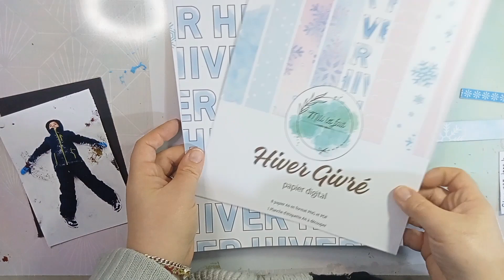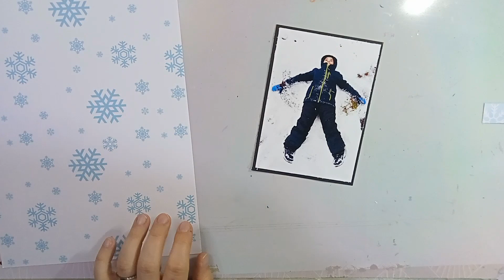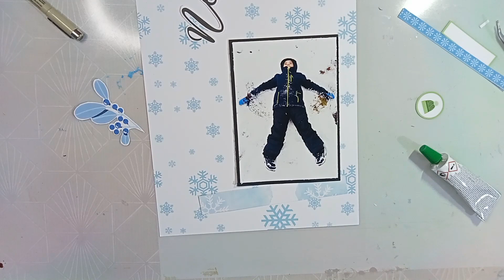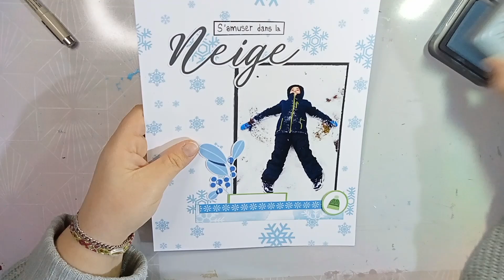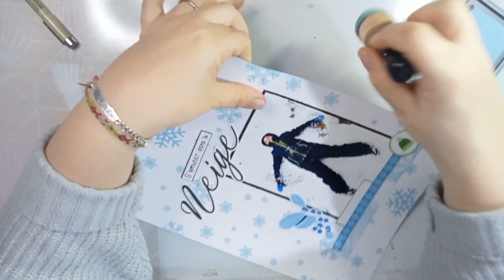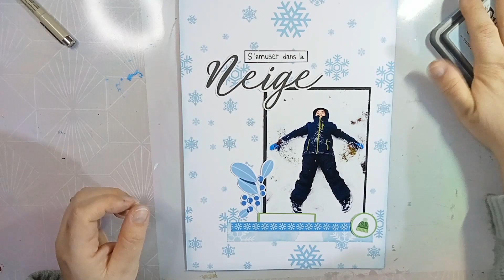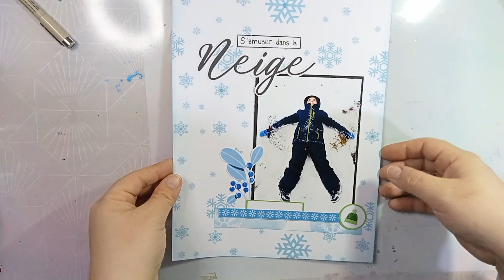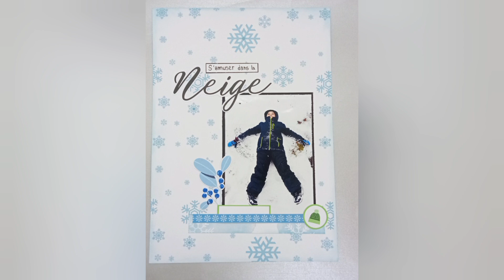Page De Scrap Pour Débutant | sans tampon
On se retrouve aujourd'hui pour une nouvelle vidéo. Je vous présente une page de scrap avec  la collection Hiver Givré.